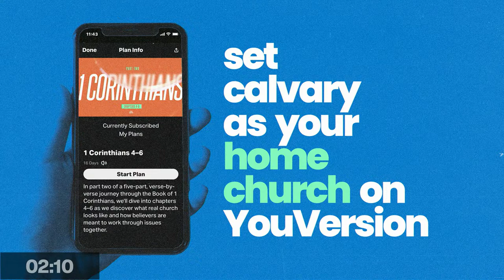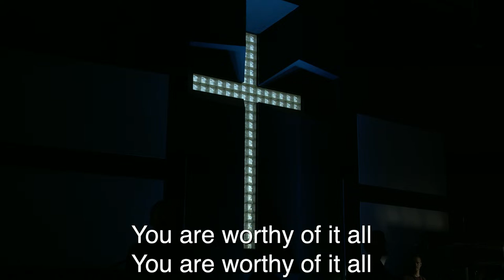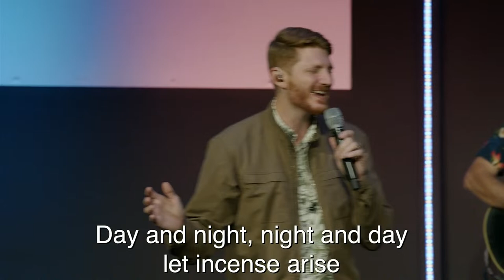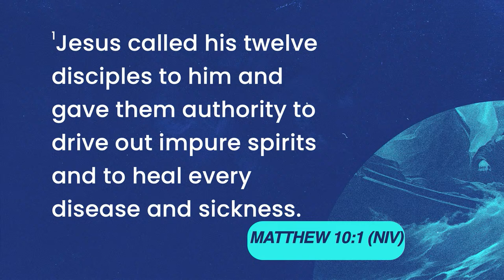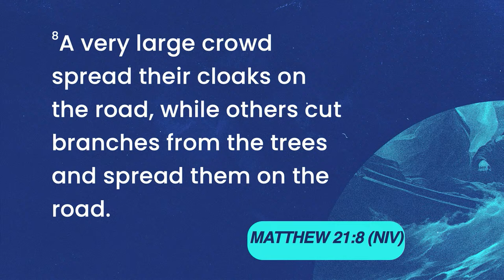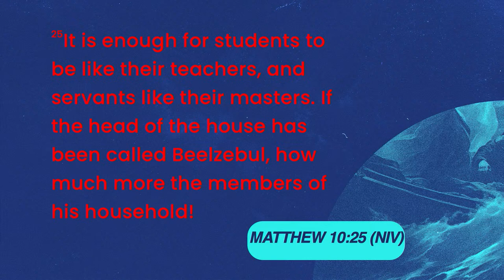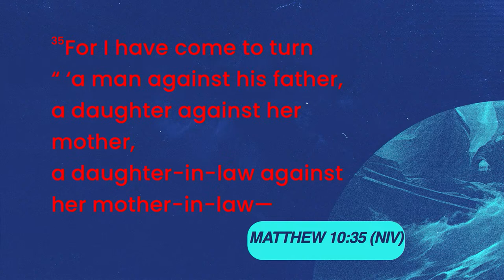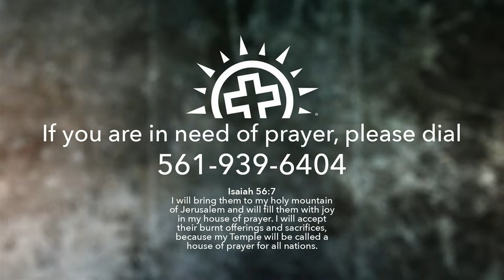Matthew 10 | Mission Impossible | Duane Roberts